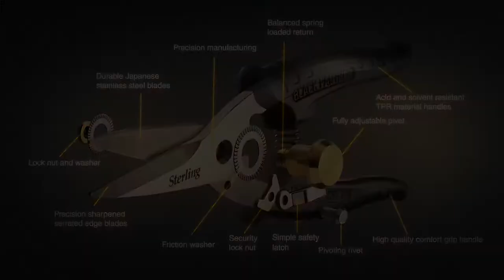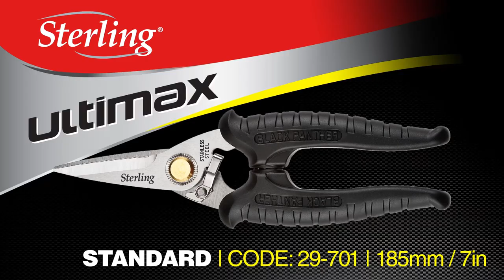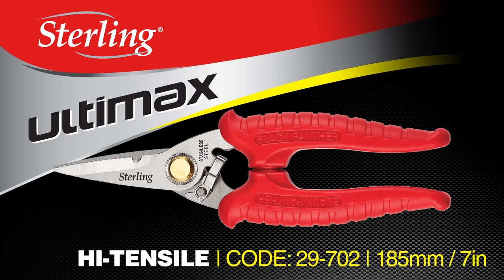How to cut just about anything- 29-700 Black Panther Snips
Sterling 29-700 | 200mm Black Panther Industrial Snips | Stainless Steel Blades
Sterling’s Black Panther precision snips are manufactured to the highest levels of engineering with a total commitment to producing the most durable and refined industrial snip on the market, giving you a smooth, trouble-free cut every time. ideal for all industrial applications, including wire netting, light gauge aluminium, carpet, leather Kevlar® and many other items.

200mm (8") black-handled snips
Durable Japanese stainless steel blades
Precision manufacturing
Balanced spring-loaded return
Comfort grip ergonomically designed handles
Stainless Steel serrated edge blades for increased cutting capacity
Ideal for tough sheet materials
Ideal for multiple applications
Typical uses:

Electrical Cable
Plastering
Chicken Wire
Kevlar
Camping
Fishing
Plastic Strapping
Gardening
Carpet
Garden Hose
Tomatoes
Rubber Mat
Leather
Cardboard
Paper
Aluminium
Cloth
Lino
Cut Just about anything